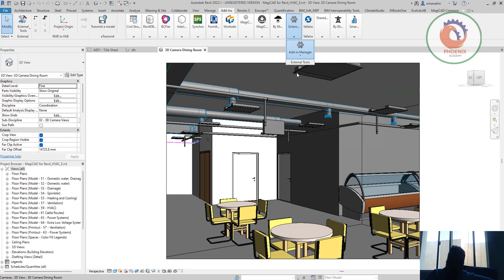revit addins manger التحكم في الادوات المساعدة التى تتحمل مع البرنامج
❤️ روابط التواصل
✅ انستجرام